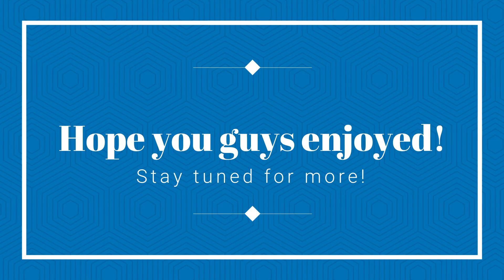Good Ol' Mummy Hunting - Forewarned with ZIGGY5214 - Part 1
Welcome to Forewarned

a game similar to Phasmophobia in which you gather evidence to decifer the mummy, called a Mejai, you're dealing with and get its main treasure and escape with it

ZIGGY5214 & I have been so engaged with this game, we've played it a lot and are fully aware of all the mechanics in the game

serving as my full first video of this game, this 2 hour special shows our wacky adventures in hunting Mejais